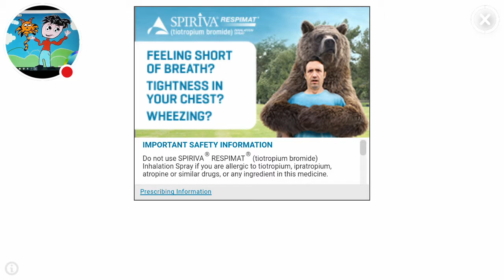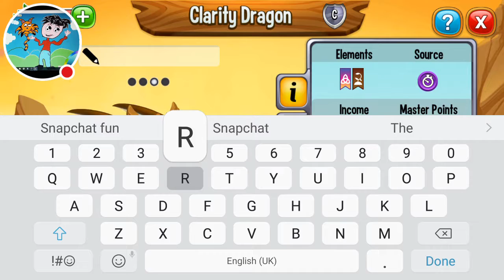My DragonCity Stream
Watch me play DragonCity!